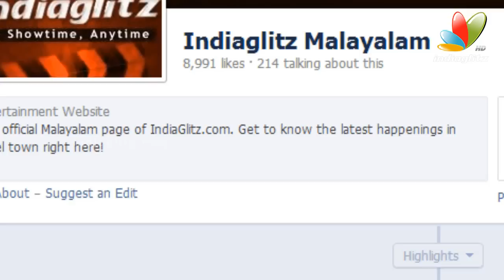Jeethu Joseph's Next Movie With Dileep I Drishyam, Mohan Lal, I Latest Malayalam Movie news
here had been much news spreading related to the next movie of Jeethu Joseph after the success of Drishyam and undoubtedly Jeethu's next movie will be the most anticipated movie of 2014. If the reports are to be believed, Jeethu will join hands with Dileep with whom he has created a super hit movie My Boss.
It was earlier heard that Jeethu will be working with Mammootty next. He has already confirmed that his second movie of the year would be with Prithviraj. Jeethu's both movies released last year were huge hits. Dileep's fans are really happy to hear this news and they are expecting nothing less than a super hit when the duo joins again.